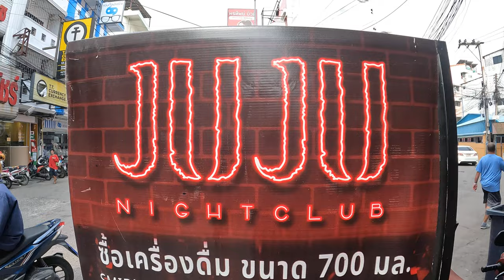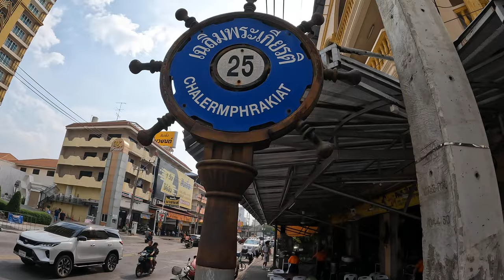Exploring Soi Pothole: The Wild Side of Nightlife 🌟🍹 known as Soi Chaiyapoon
Join me as we dive into the crazy life on Soi Pothole! Ever wondered why it's called that? 🤔 We'll uncover the story behind its name, explore the endless bars and gents' clubs, and talk about why this street is legendary for nightlife. 🎶🍻

From vibrant clubs to hidden gems, there’s no shortage of fun—picking just one spot is nearly impossible! Ready for the adventure? Let’s hit the streets and experience the energy of Soi Pothole! 🎉